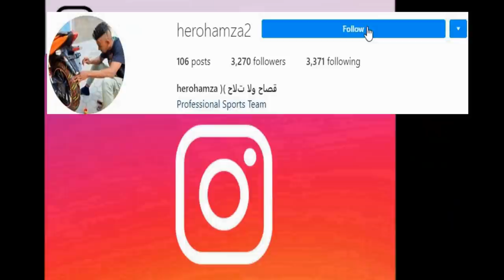الفتاة التي تتحدي سفيان كيليميني🏍️🏍️بي اقود z1000 في المغرب